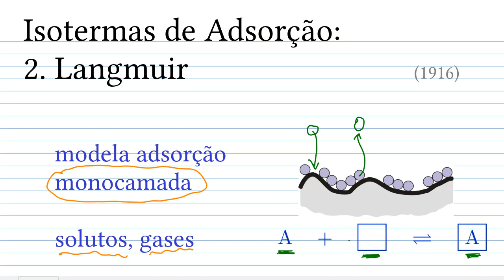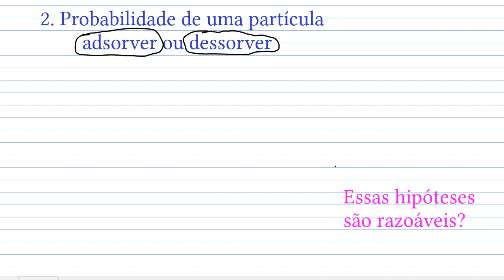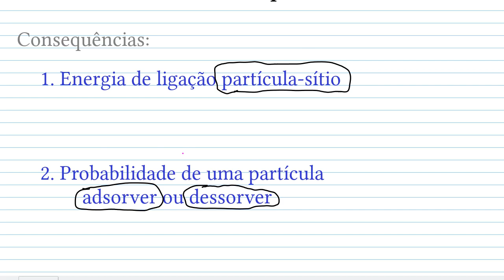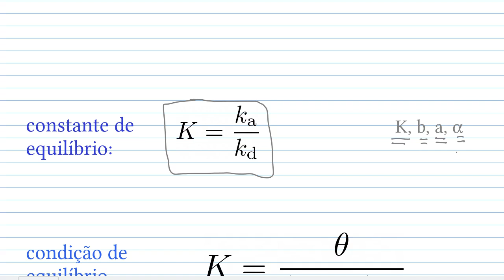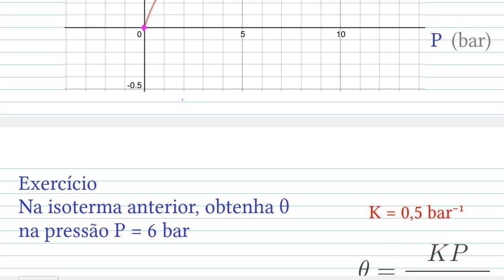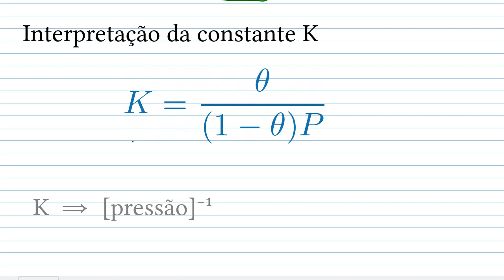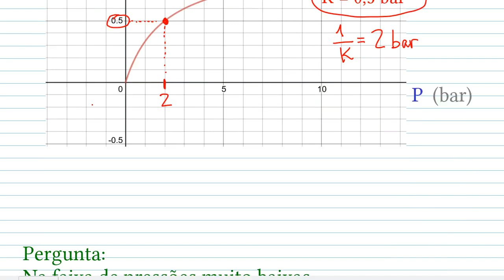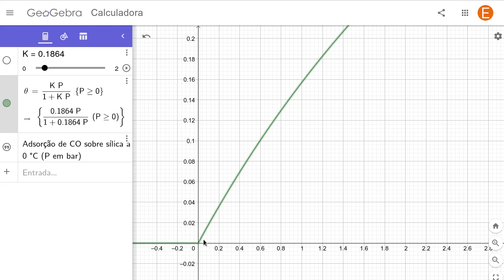Isotermas de adsorção: 2. Langmuir